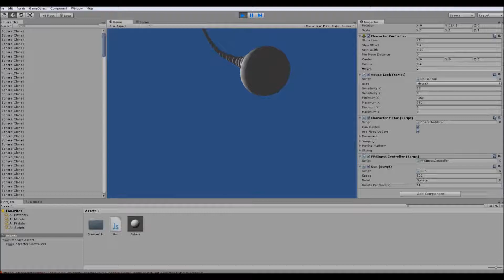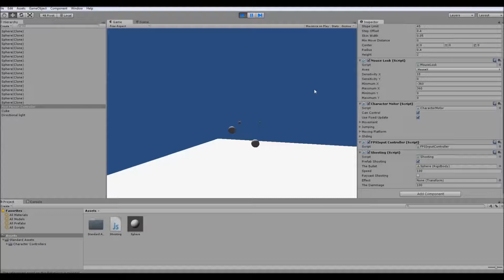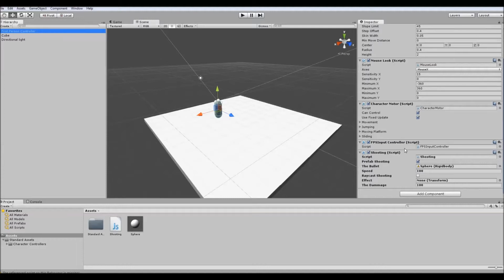Unity [ Shooting Script ] [ Free script included ]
This video shows two shooting scripts. Script in comments.